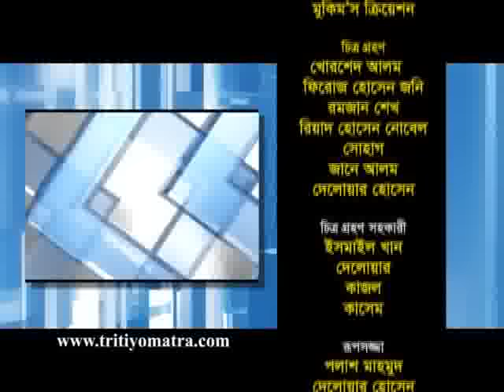Sultan Mohammad Monsur Ahmed - Tritiyo Matra Episode 4398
Sultan Mohammad Monsur Ahmed, Former Organizing Secretary, Bangladesh Awami League & Former VP, DUCSU participates in episode 4398 of Tritiyo Matra on 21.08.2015